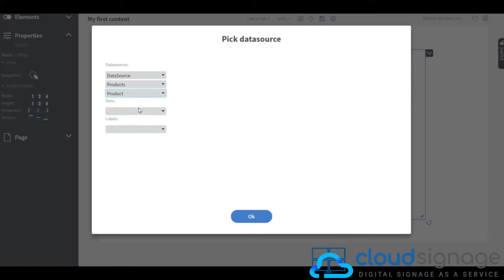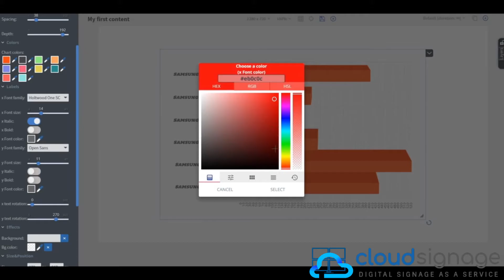How to Manage Area in Cloud Signage